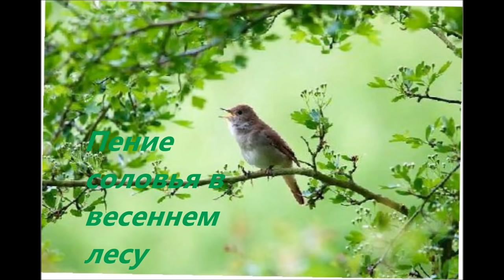Незабываемое Пение соловья / Chill out Nightingale Singing